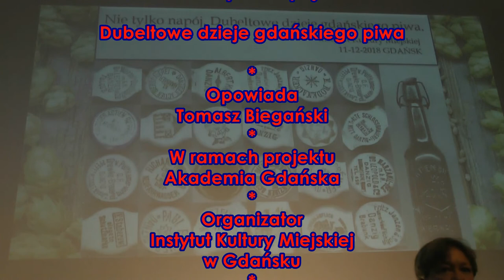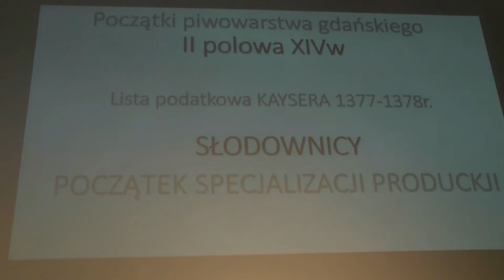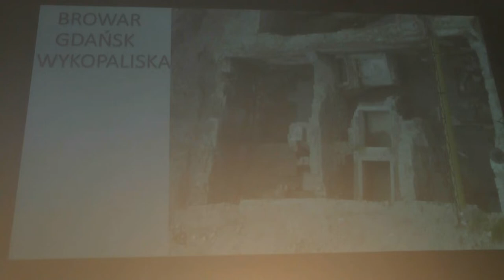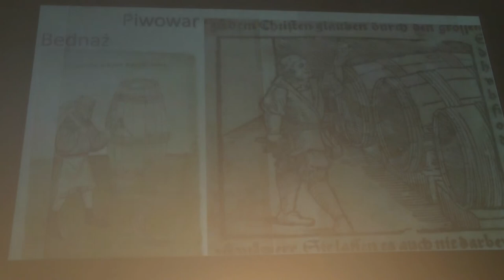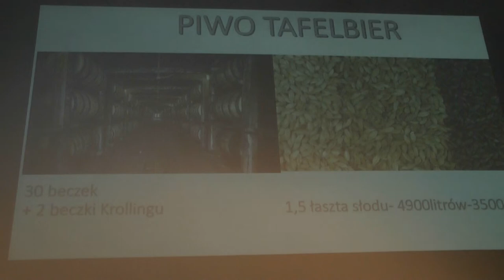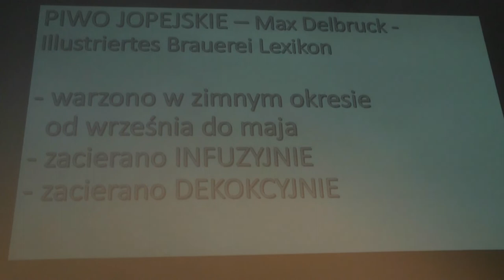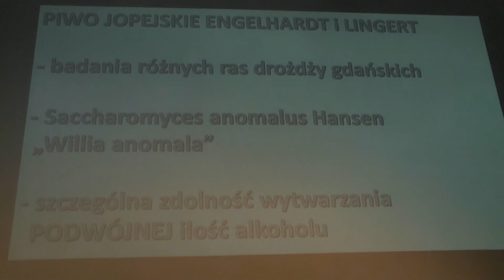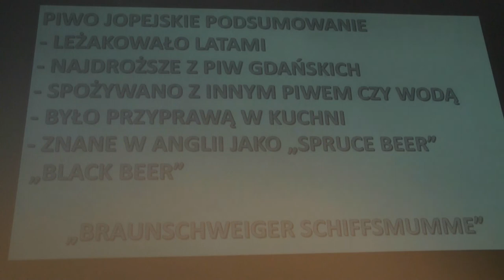Nie tylko napój. Dubeltowe dzieje gdańskiego piwa. Tomasz Biegański IKM 2018.12.11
Nie tylko napój. Dubeltowe dzieje gdańskiego piwa.

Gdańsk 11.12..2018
Opowiada: Tomasz Biegański
W ramach cyklu: Akademia Gdańska
Organizator: Instytut Kultury Miejskiej
Kurator projektu: Dominika Ikonnikow
Zdjęcia: Krzysztof Ostaszewski, Dominika Ikonnikow
Montaż i realizacja: Mirosław Koźbiał
WMG VIDEO
Zdjęcia z okładki: materiały prasowe organizatora.